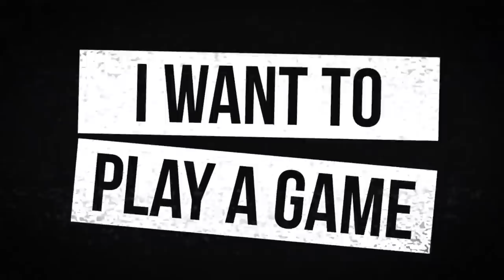Fantasy Football 2021 - NFL Draft Predictions + Shakes, Shimmies, and Sourdough Arms - Ep. 1049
The NFL Draft is here! The Fantasy Footballers are back to celebrate with a new show! On today’s fantasy football podcast, NFL Draft landing spot predictions for the biggest names! Plus, a Daniel Jones edition of Buy or Sell and reactions to Teddy Bridgewater being traded to the Broncos. Manage your redraft, keeper, and dynasty fantasy football teams with the #1 fantasy football podcast. -- Fantasy Football Podcast for April 29th, 2021.

Pre-order the 2021 Ultimate Draft Kit at the lowest price by May 2nd for a chance at a listener league spot!

06:00 - Buy or Sell presented by Pristine Auction
12:25 - News & Notes
15:10 - NFL Draft Predictions
15:20 - Trevor Lawrence,
17:10 - Justin Fields
23:25 - Trey Lance
26:10 - Mac Jones
27:25 - Najee Harris
30:00 - Travis Etienne
31:25 - Javonte Williams
32:45 - DeVonta Smith
34:00 - Ja’Marr Chase
34:40 - Jaylen Waddle
35:35 - Terrace Marshall Jr.
36:30 - Elijah Moore
37:20 - Kyle Pitts
38:45 - Mailbag

Pristine Auction -- Registration Code - BALLERS